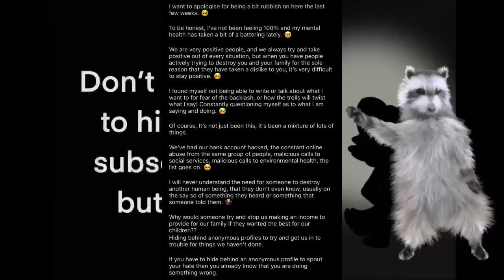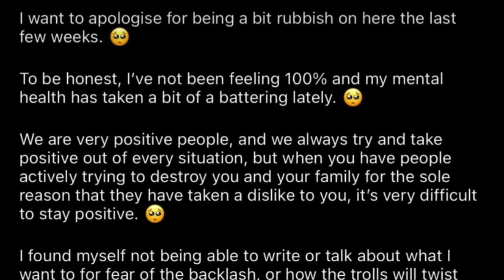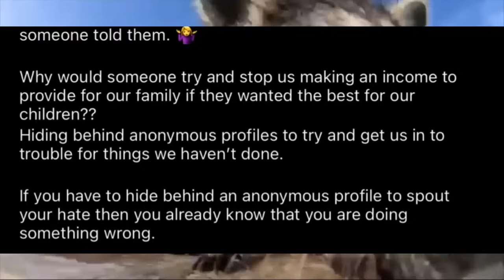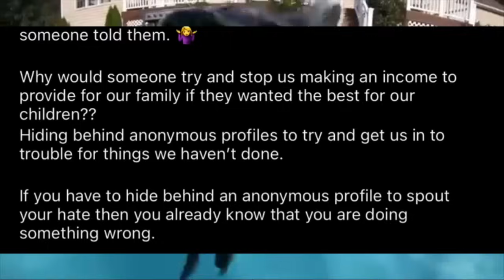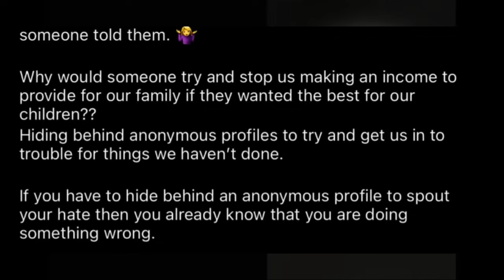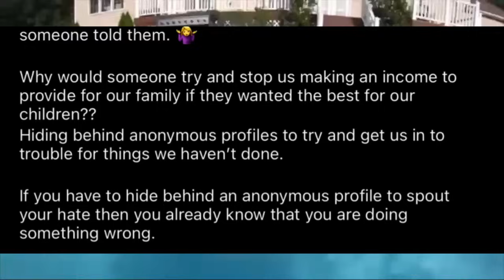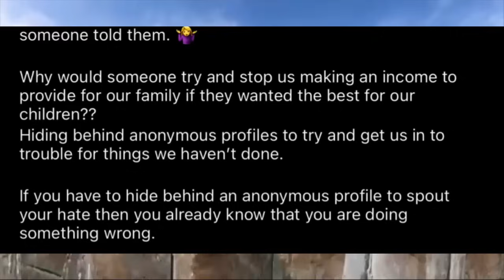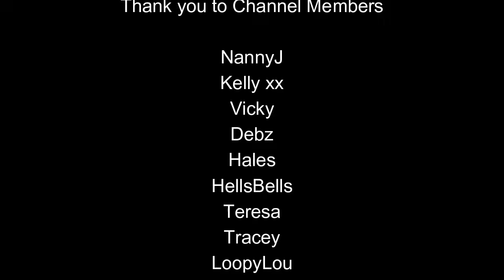What I Thought Of Zoe's RANT!! Sullivan Family